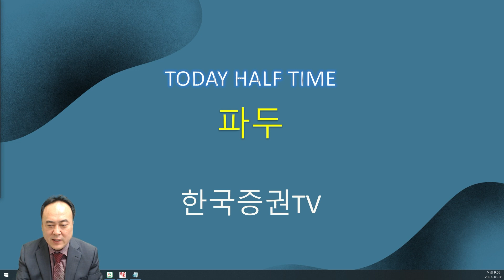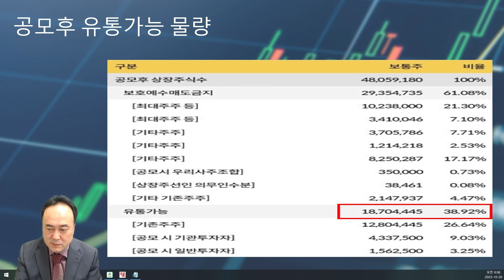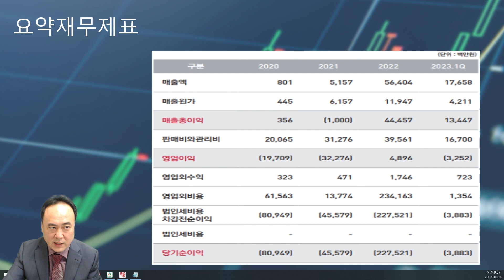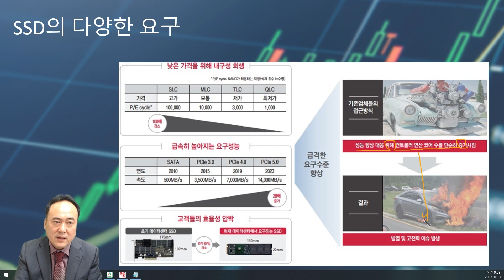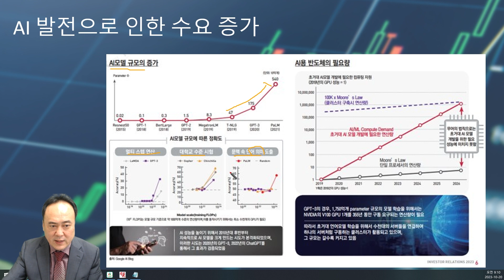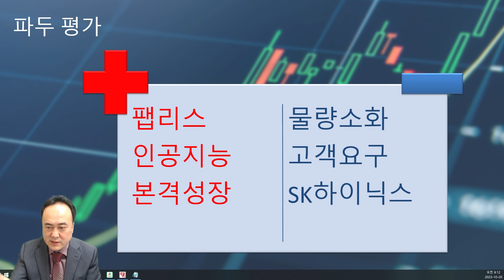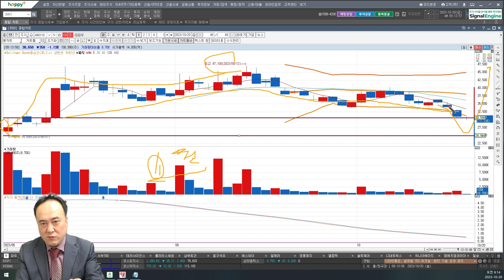11월 시장대비 스페셜 3번째 종목 - 팹리스 기업 파두